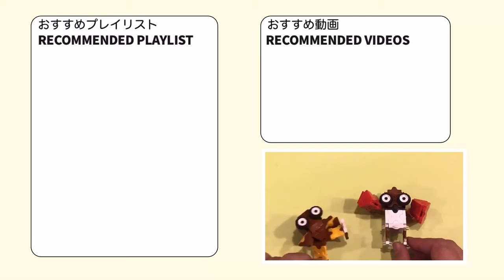【ラキューポケモン図鑑】サワムラー, エビワラー// Hitmonlee, Hitmonchan. Pokémon index with LaQ.【作品まとめ】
ラキュー初代ポケモン151匹図鑑

フシギダネ→フシギソウ→フシギバナ

ヒトカゲ→リザード→リザードン

ゼニガメ → カメール → カメックス

キャタピー → トランセル → バタフリー

ビードル → コクーン → スピアー

ポッポ → ピジョン → ピジョット

オニスズメ → オニドリル

ピカチュウ → ライチュウ

ニドラン♀ → ニドリーナ → ニドクイン

ニドラン♂ → ニドリーノ → ニドキング

ズバット → ゴルバット

ナゾノクサ → クサイハナ → ラフレシア

コンパン → モルフォン

ディグダ → ダグトリオ

ニャース → ペルシアン

コダック → ゴルダック

マンキー → オコリザル

ガーディ → ウインディ

ニョロモ→ ニョロゾ → ニョロボン

ケーシィ→ ユンゲラー → フーディン

ワンリキー → ゴーリキー → カイリキー

マダツボミ→ ウツドン → ウツボット

メノクラゲ→ ドククラゲ

イシツブテ→ ゴローン → ゴローニャ

ポニータ→ ギャロップ

ドードー→ ドードリオ

ベトベター→ ベトベトン

シェルダー→ パルシェン

ゴース→ ゴースト → ゲンガー

スリープ→ スリーパー

ビリリダマ→ マルマイン

サワムラー, エビワラー

ドガース→ マタドガス

サイホーン→ サイドン

ラッキー,モンジャラ,ガルーラ

トサキント→ アズマオウ

ヒトデマン→ スターミー

バリヤード,ストライク,ルージュラ

カイロス, ケンタロス

コイキング→ ギャラドス

ラプラス ,ポケモントレーナー:サトシ

イーブイ → シャワーズ → サンダース→ ブースター

オムナイト→ オムスター

フリーザー ,サンダー,ファイヤー

ミニリュウ→ ハクリュー → カイリュー